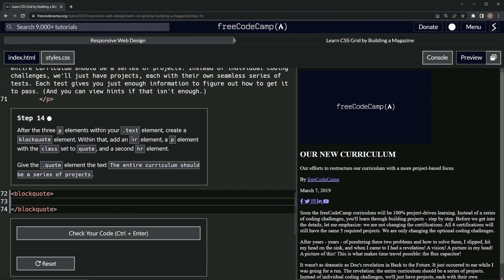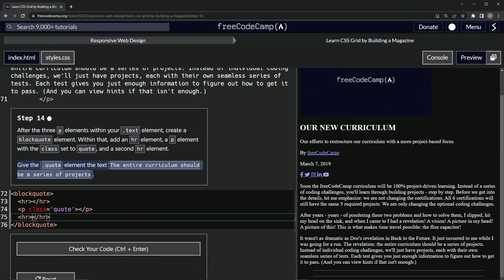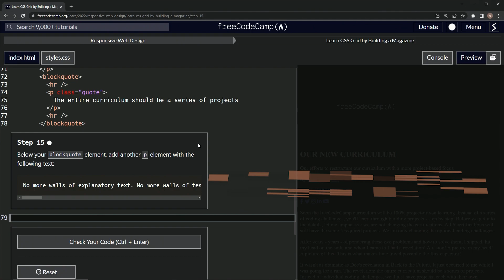Learn CSS Grid by Building a Magazine - Step 14 | FreeCodeCamp | HTML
📜Hello, coding pioneers! Welcome back to episode 14 of our incredible journey through GridMagCoding series, as we etch our path into the world of CSS Grid by crafting a stunning magazine layout!🚀📖

Today, we're adding a touch of sophistication to our webpage by introducing a blockquote element. Together, we'll learn how to create this element, embed an impactful quote, and emphasize it with the hr elements, making our text stand out and resonate with our audience! 📝💬💼

Don't miss this opportunity to give your webpage that little extra edge! Let's dive in, push boundaries, and take our coding skills to the next level! 🌊🖥️📈